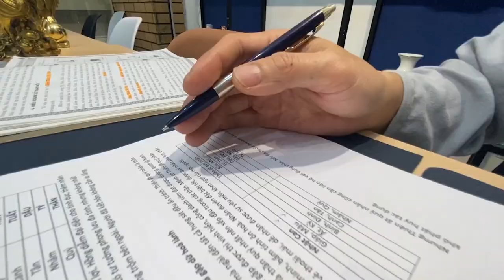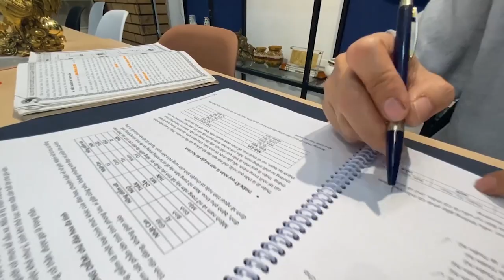Tuổi Mùi và cách cải vận theo mệnh khuyết | Thầy Khải Toàn - Phong thủy & Thiền Định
Thầy Khải Toàn - Phong thủy & Thiền định.